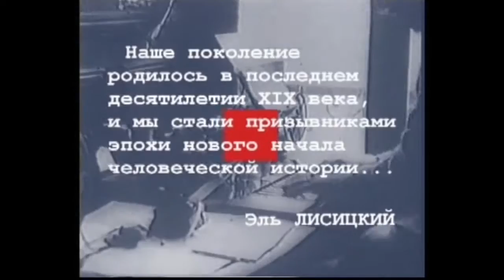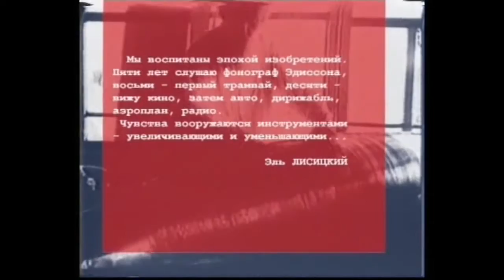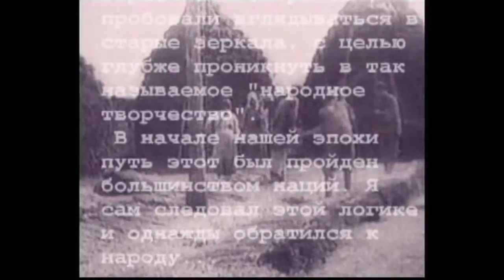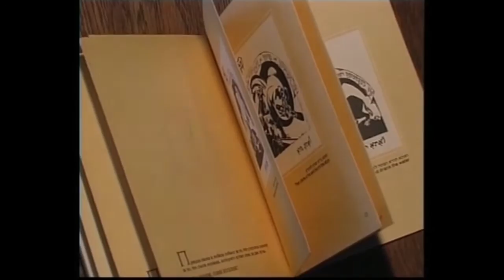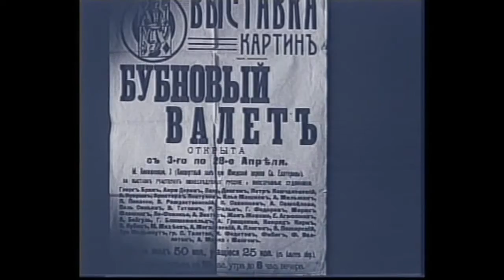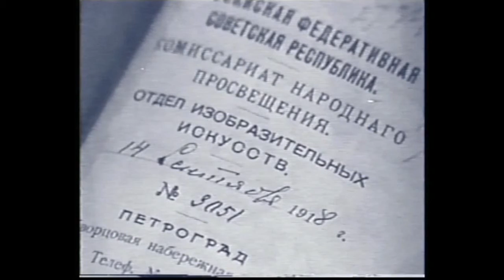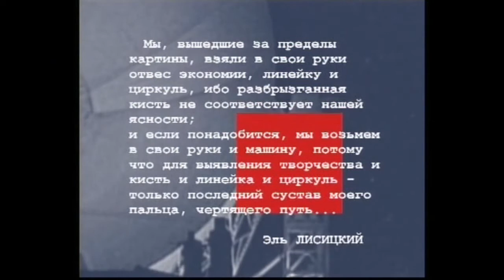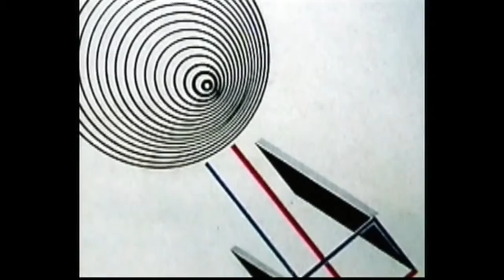El Lissitzky. A Film of The Life - Part I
This movie is on show at the Mart during the exhibition "El Lissitzky. The experience of totality" 15 February 2014 / 08 June 2014

"I have never been sparing of my energy in my life. Now I've arrived at the limit, and now I know how one should create pictures that are "fine", "strong", "dynamic". An enigma must once more rise up in me. I don't belong to the birds that sing for the sake of singing "

Director: Alexandra Arkhipova and Alexander Kantsedikas, with Sergey Lissitzky and Tamara Lissitzky

audio in lingua italiana a cura di: Mart, Archivio fotografico e mediateca;
voci: Francesca Velardita, Luca Melchionna;